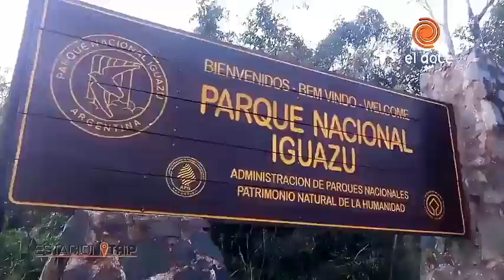Refugio en la Selva Yacutinga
Video de Patricia Veltri. Viaje de prensa de Estación Trip, Canal Doce de Córdoba, Argentina